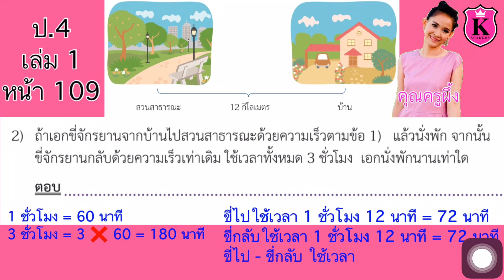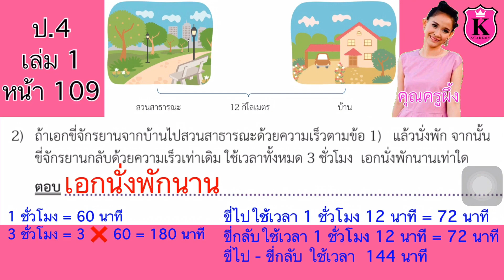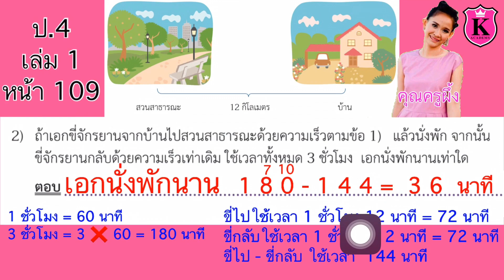คณิตศาสตร์ ป.4 เล่ม 1 หน้า 109 ข้อ 2 เวลา โจทย์ปัญหา ตอบคำถามจากภาพ หาคำตอบ สอนคณิตศาสตร์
เวลา
โจทย์ปัญหา
ตอบคำถามจากภาพ